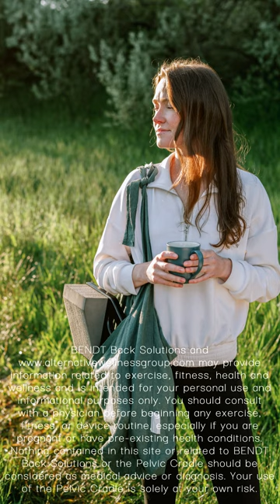Pelvic Cradle Instructional Video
A short video showing how simple it is to use the Pelvic Cradle by BENDT Back Solutions. Great for low back pain, sciatica, hips, scoliosis, structural alignment and much more!